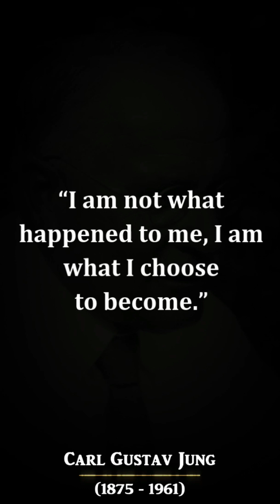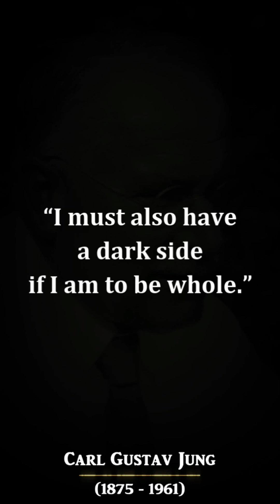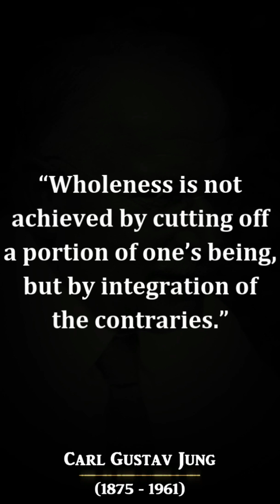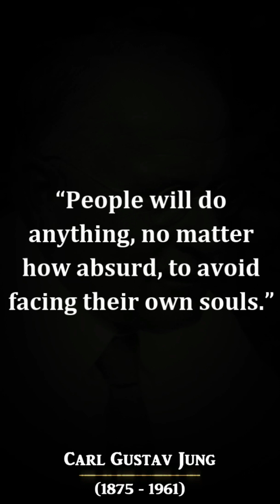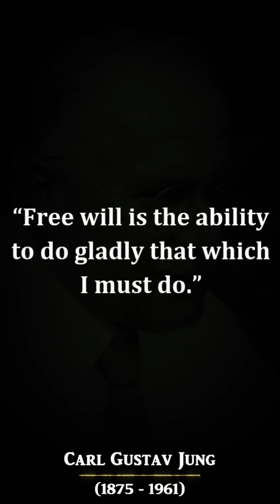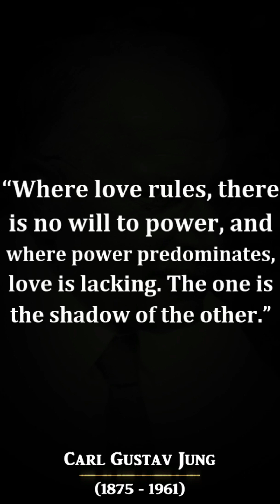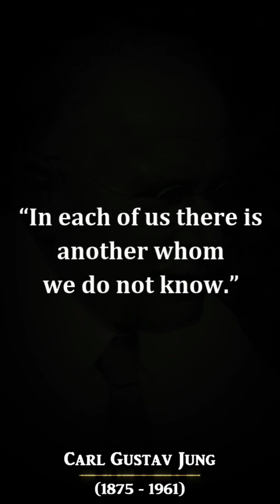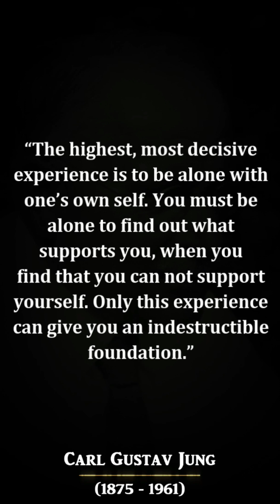Carl Jung's Quotes that tell a lot about ourselves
Carl Gustav Jung was a Swiss psychiatrist and psychoanalyst who founded the idea of analytical psychology. Jung was born in 1875, near Lake Constance in Switzerland. His father was a village pastor, something that gave Jung a unique insight into Christianity. He married in 1903 and had five children.